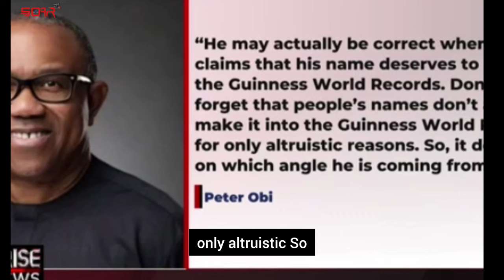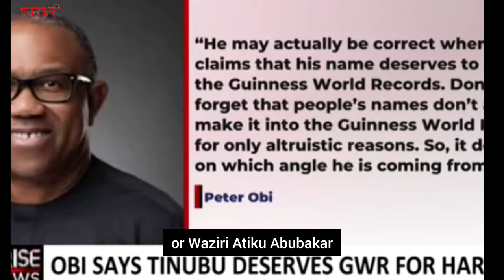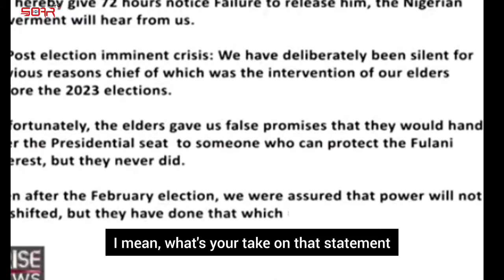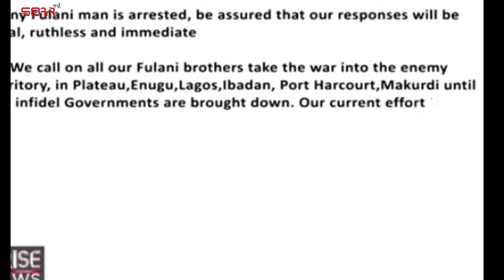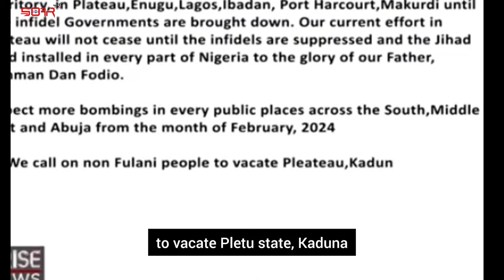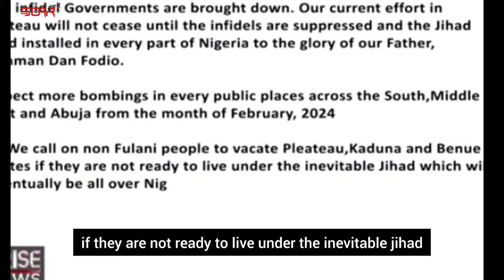The bitter Truth to why Tinubu's Government is failing Nigerians REVEALED by PETER OBI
Tinubu’s poor governance, bad policies have increased hardship, dampened Nigerians’ hope: Peter Obi